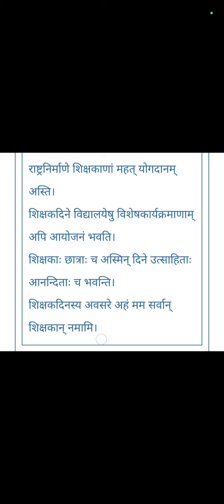Essay on Teachers' Day in Sanskrit For Class-7th Students/ Essay on "Guru Diwas" in Sanskrit